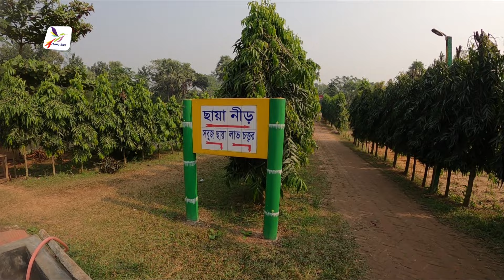Dream World Park & Resort, Bhaluka, Mymensingh | ড্রিম ওয়ার্ল্ড পার্ক এন্ড রিসোর্ট | Flying Bird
Dream World Park & Resort is located at Dhaka - Mymensingh Highway, Hazir Bazar, Bhaluka, Mymensingh. This is the only amusement park listed in Mymensingh.

There's also fifteen attractions listed in this district in other categories. You will find the exact location of Dream World Park & Resort on the map above.

Dream World Park & Resort
Dhaka - Mymensingh Highway
Hazir Bazar, Bhaluka
Mymensingh